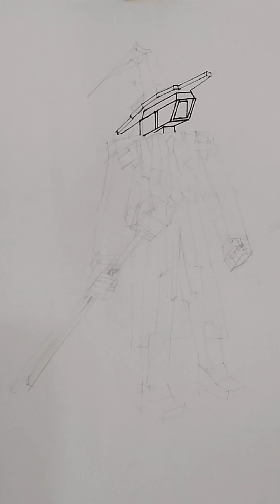Magic camaraman in Minecraft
Magic camaraman  in Minecraft วาด จอมเวทย์คาเมร่าแมนง่ายๆไตล์มายคราฟ